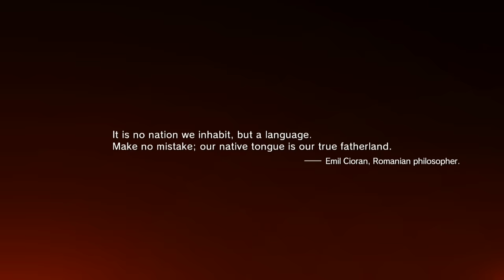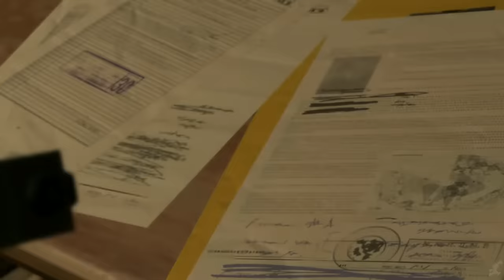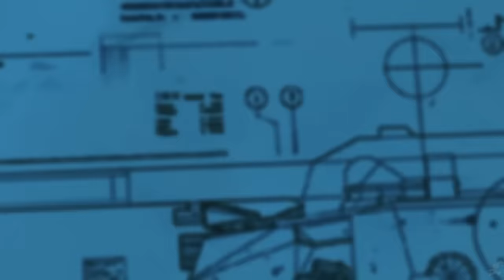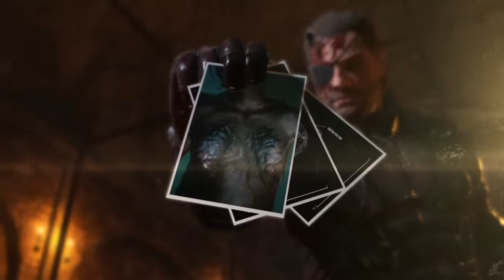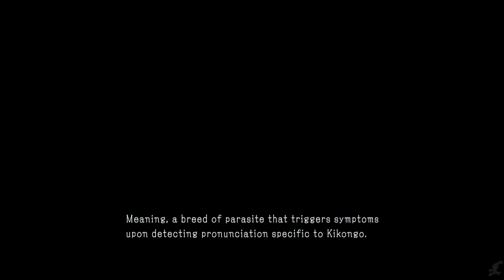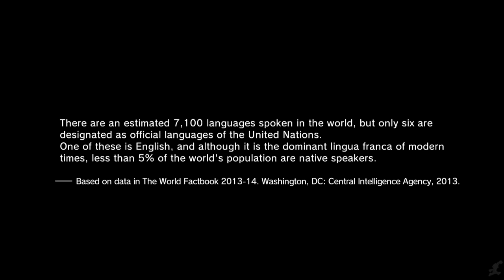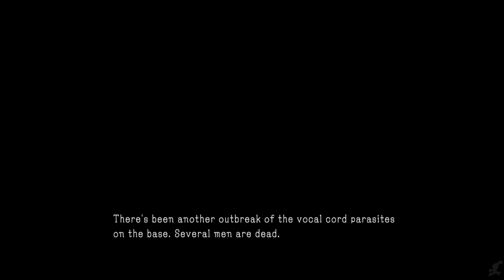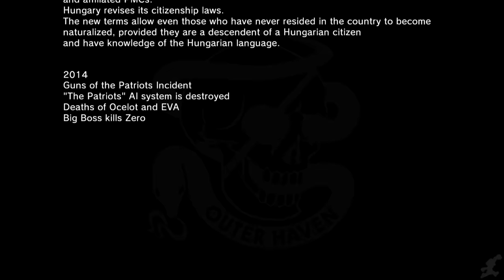Metal Gear Solid 5: Phantom Pain All Cutscenes (Game Movie) Full Story HD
Metal Gear Solid V is one of the most anticipated games of the year.  It delivered on almost all front. Some fans might be disappointed that this game didn't have as much story as Metal Gear Solid 4. The gameplay is excellent, but the missions do blur together after a while. We made sure to cut out all unnecessary plot elements for the video. We also included the few extra scenes in Chapter 2 as well as the "real" ending in episode 46 of the game.

As always we used relevant gameplay, important dialogue and all cutscenes to create one fluid cinematic experience.  We hope you enjoy!